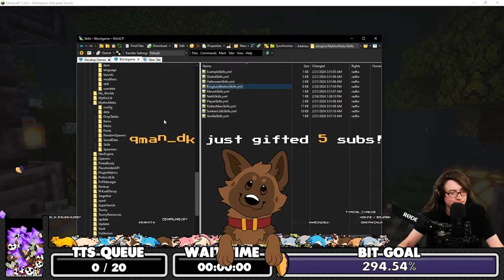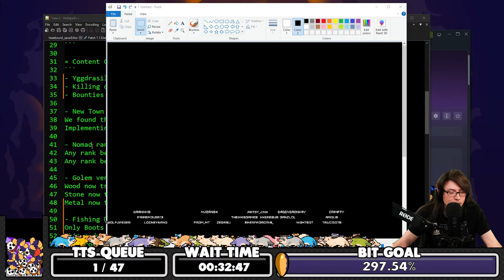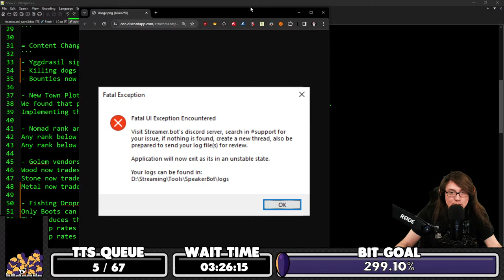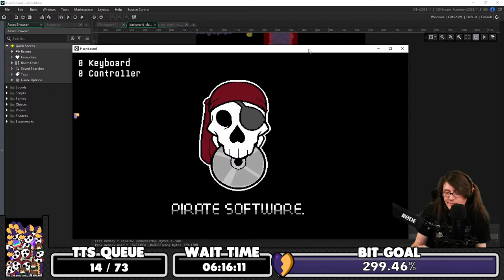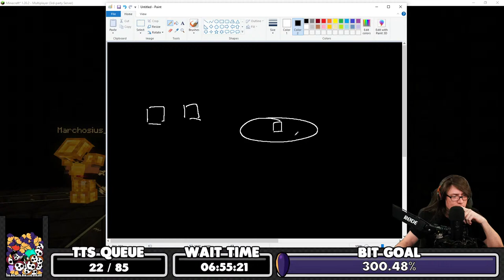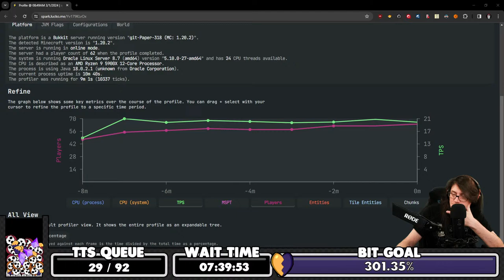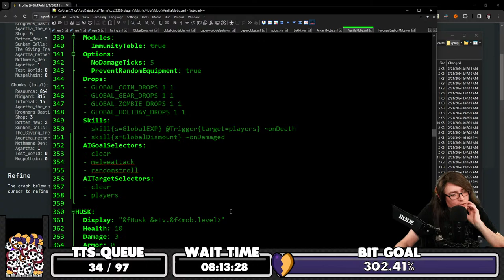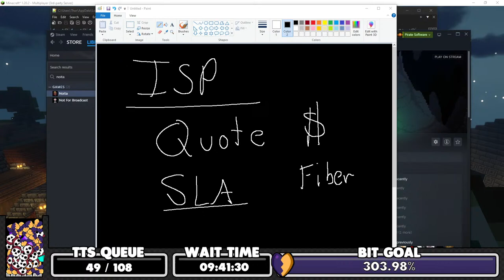GAME DEV Q/A 💜 Go Make Games 💛 !Heartbound !Website !Vote !TTS